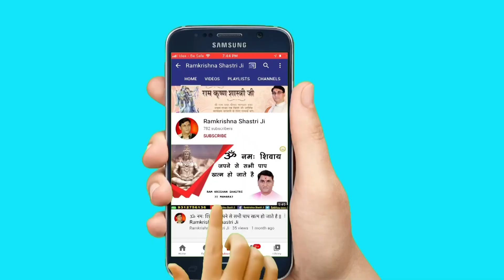जामवंती से कैसे हुआ श्री कृष्ण का विवाह || Shri RamKrishna Shastri Ji Maharaj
➤Video Name :- जामवंती से कैसे हुआ श्री कृष्ण का विवाह

❤ Social networking service :- Parveen Production House  M.No.9911079993 , 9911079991